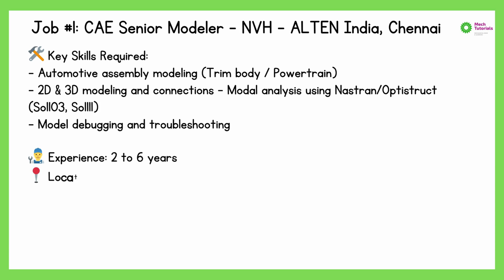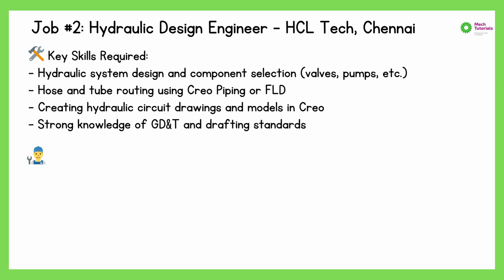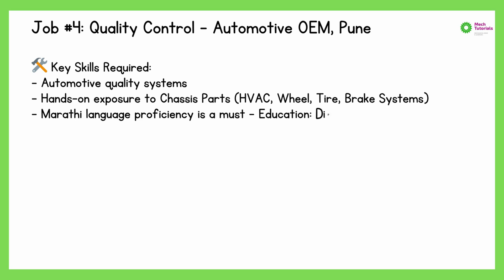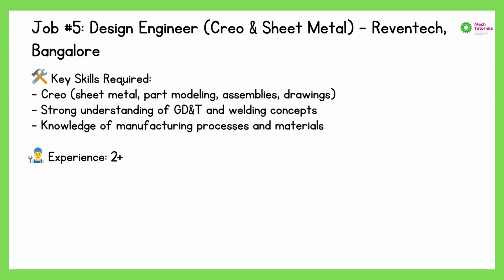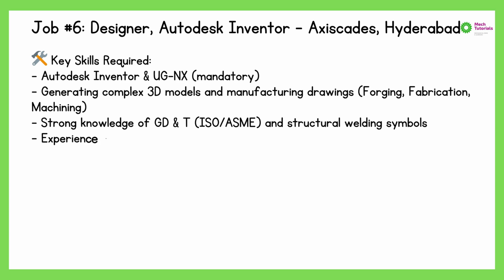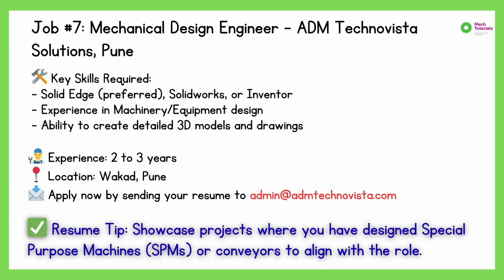Job Update #13 | Mechanical Design Engineer Jobs | Freshers & Experienced | SolidWorks, CREO, UG-NX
Job Update #13 | Mechanical Design Engineer Jobs | Freshers & Experienced | SolidWorks, CREO, UG-NX, Autodesk Inventor, Solid Edge

Are you a Mechanical, Design, or Automotive Engineer looking for your next career move?
In this video, we cover 7 recent and urgent job openings in Pune, Chennai, Bangalore, and Hyderabad for both freshers and experienced professionals.

⬇️ APPLY NOW! All details are listed below. ⬇️

TIMESTAMPS:
0:00 - Intro
0:26 - Job #1: CAE Senior Modeler - ALTEN India, Chennai
1:09 - Job #2: Hydraulic Design Engineer - HCL Tech, Chennai
1:46 - Job #3: Graduate Engineer Trainee - Ecomak Systems, Pune
2:28 - Job #4: Quality Control - Automotive OEM, Pune
3:11 - Job #5: Design Engineer (Creo) - Reventech, Bangalore
3:43 - Job #6: Designer (Inventor) - Axiscades, Hyderabad
4:25 - Job #7: Mechanical Design Engineer - ADM Technovista, Pune
5:05 - Outro & How to Apply

Mechanical engineering jobs, Engineering jobs India, Design Engineer jobs, Fresher engineering jobs 2025, Automotive jobs India
How to get an engineering job in India,
Latest mechanical engineering jobs August 2025,
Graduate Engineer Trainee jobs for freshers,
Sheet metal design engineer jobs Bangalore
B.E Mechanical Engineering Jobs for Freshers..
mechanical design engineer jobs in pune
mechanical design engineer jobs in Hyderabad
mechanical design engineer jobs in Bengaluru
mechanical design engineer jobs in Chennai